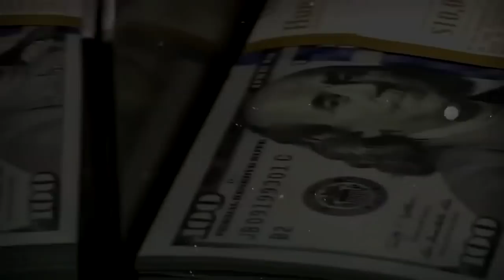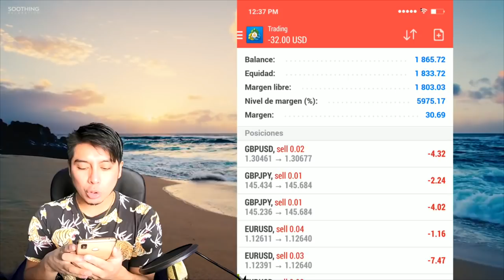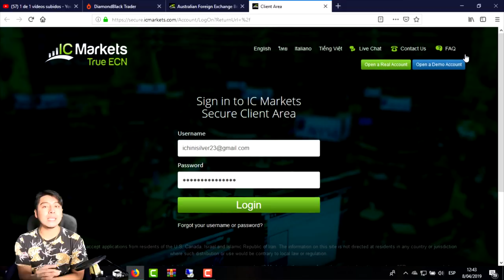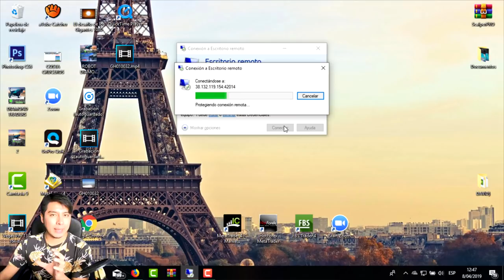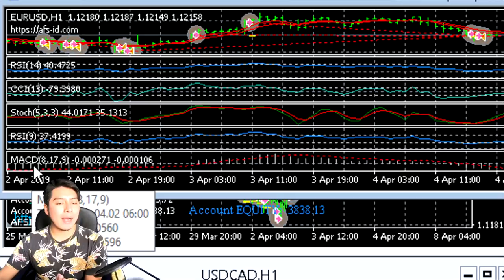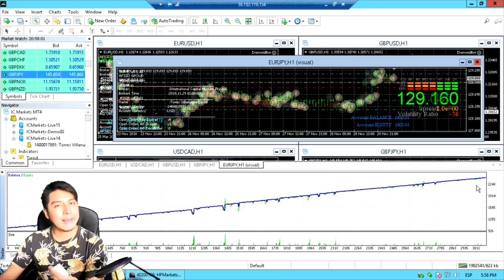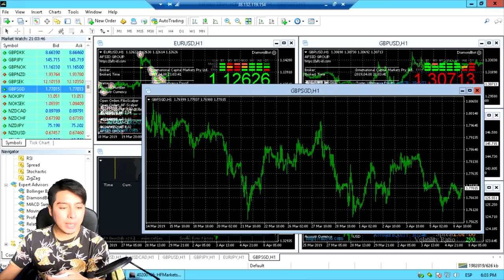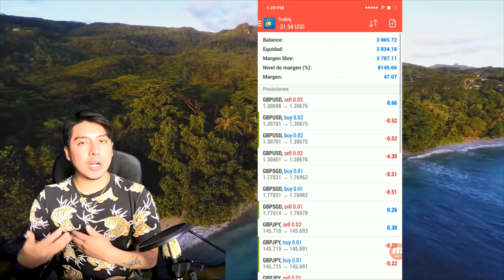📲📈 Lanzamiento Robot de Trading DiamondBot | Gana dinero 100% Automático | 🔴 PRUEBAS EN VIVO 🔴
Lα cσpiα dε εstε vidεσ,
sεяα dεnunciαdα.
ORIGINAL
📲 📈🔥💵 VAMOS POR TU ÉXITO Y LIBERTAD 💵🔥📈📲